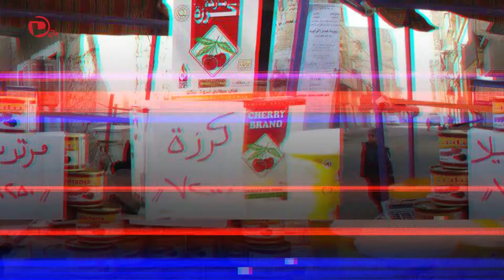مع قدوم فصل الشتاء الأوضاع المعيشية في ديرالزور من سيء إلى أسوأ برعاية نظام الأسد